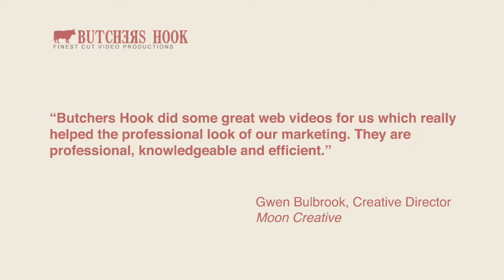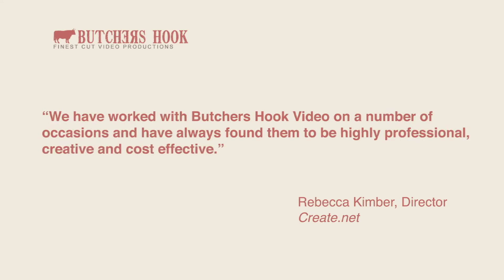Butchers Hook Corporate Video Production Showreel 2012.mov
The latest showreel from Butchers Hook Video. Corporate video work done for clients including Sandisk, Brighton Council, Remeha and Create.net.